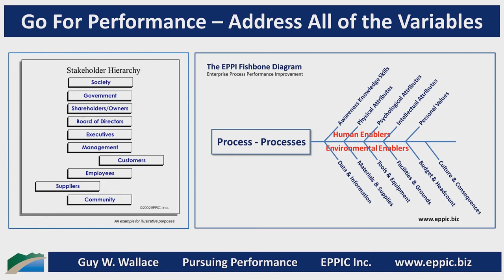GFP 2021 B 09 - Physical Attributes Requirements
Does your Instructional Analysis uncover the Physical Attributes required to meet the needs of the standard and the anticipatable, non-standard Process Performance?